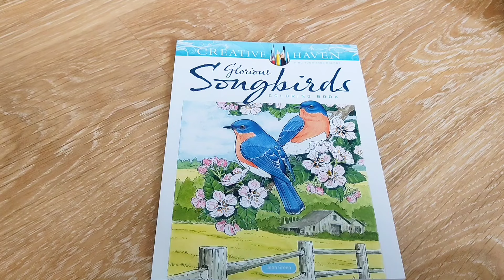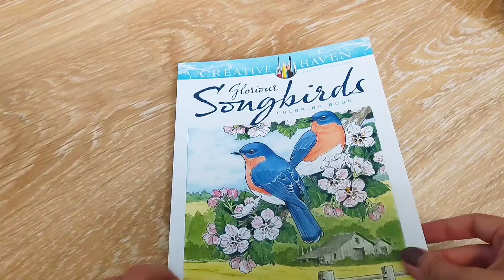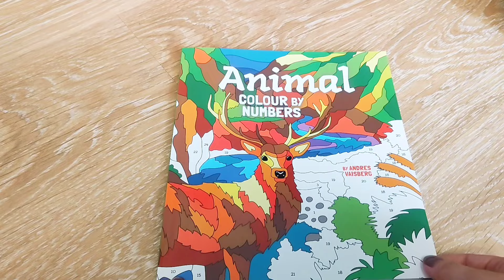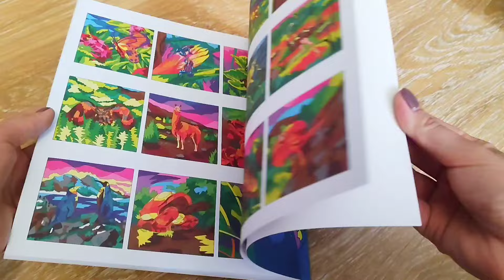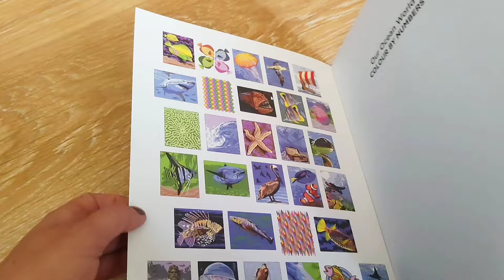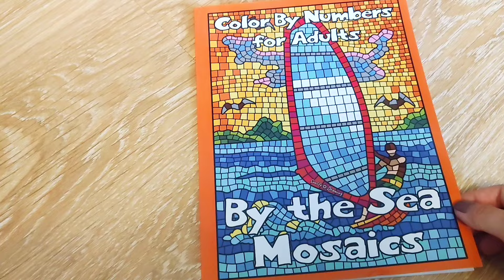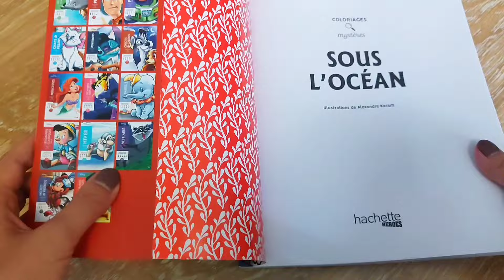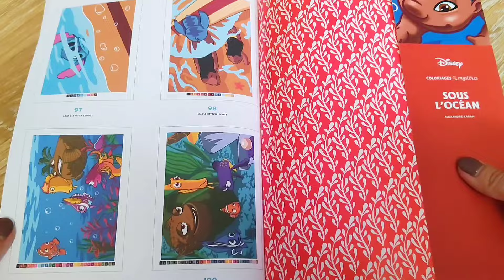МОИ НОВЫЕ РАСКРАСКИ ПО НОМЕРАМ/ НОВИНКИ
мой телеграмм канал. на всякие пожарные.